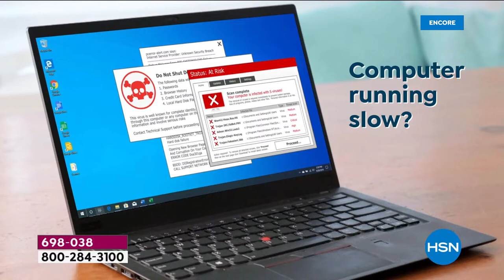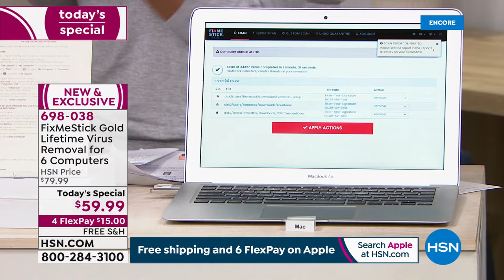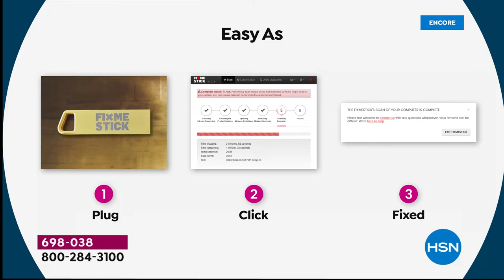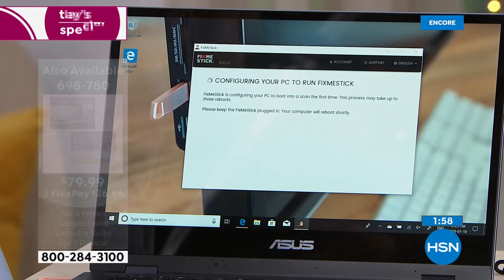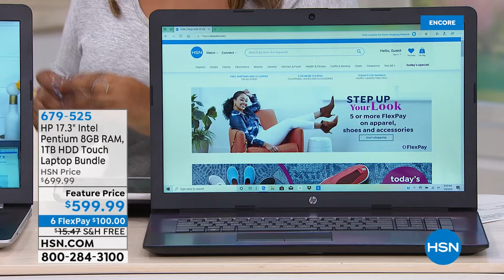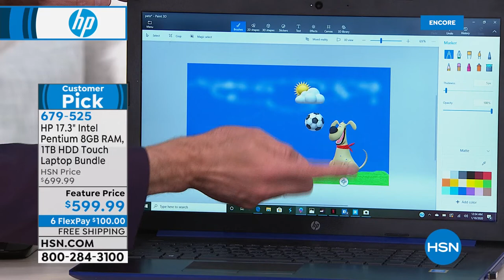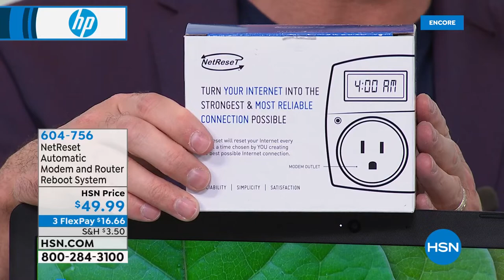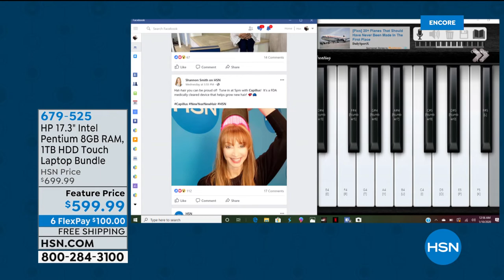HSN | Home Office 01.10.2020 - 04 AM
Discover a wide selection of curated products to be productive and comfortable in the office at home